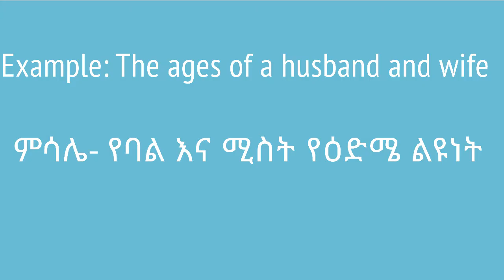Example : The ages of a husband and wife | ምሳሌ፡ የባል እና ሚስት የዕድሜ ልዩነት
In this video, we will look at an equation that relates the age of a husband and wife. This video is based on Unit 2 of Grade 7 of the Ethiopian curriculum. The academic videos published under Saquama (Education for Ethiopia) are in line with the Ethiopian curriculum.

በዚህ ቪዲዮ ደግሞ የባል እና ሚስትን እድሜ የሚያገናኝን ኢኪዌሽን እናያለን። ይህ ቪድዮ የተሰራው በ7ኛ ክፍል ሒሳብ ምዕራፍ 2 ላይ ተመስርቶ ነው። በሳቋማ (ኤጁኬሽን ፎር ኢትዮጵያ) ስር የተለቀቁ የቀለም ትምህርት ቪዲዮዎች ከኢትዮጵያ ስርዓተ ትምህርት ጋር የሚስማሙ ናቸው።